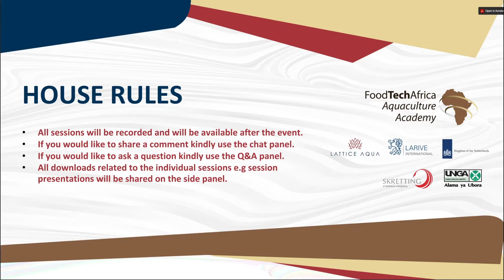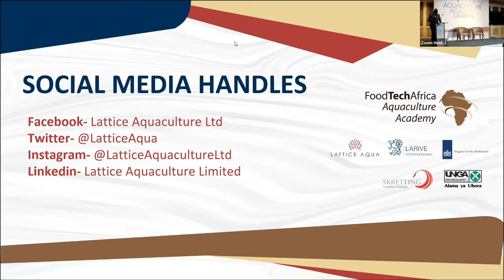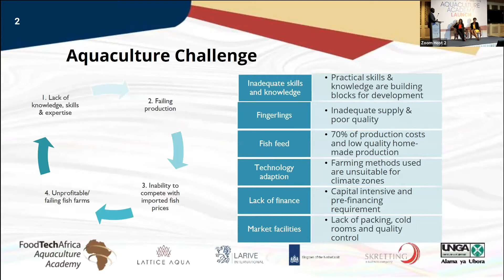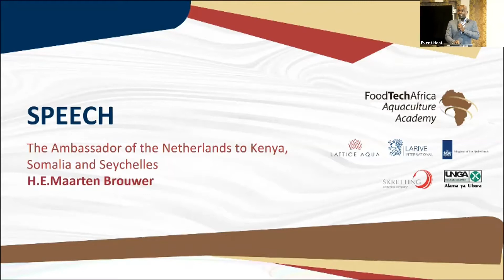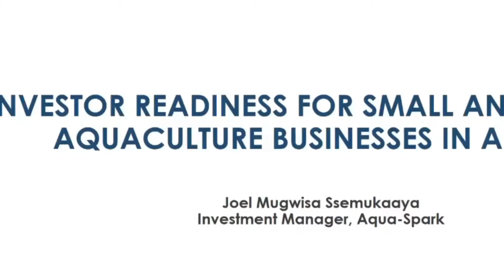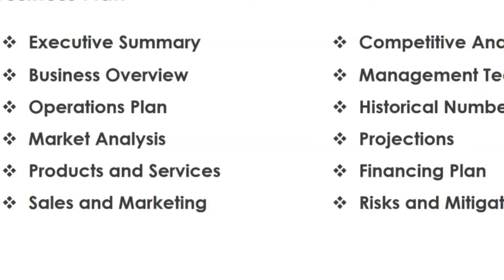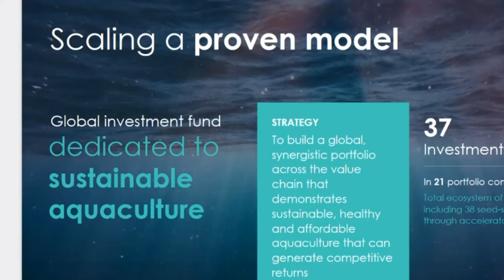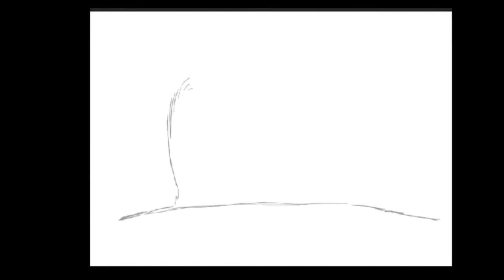Aquaculture Academy launch event 1/2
On Friday 07/05/2021 we celebrated the official opening of the Aquaculture Academy, the first professional & practical training platform for aquaculture in Eastern Africa.

With over 230 digital attendees, the grand finale of the Best Farmer Competition, and the presence of H.E. the Ambassador Maarten Brouwer, the scene was very festive despite the Covid19 restrictions.

"Key to education is ensuring that gained knowledge provides opportunities for life. The Aquaculture Academy enables young people to either start their own business or work for established farms. By working together with the local knowledge institutes, capacity building is supported and long-lasting impact is achieved. After all, 'To invest in youth is to invest in the future of aquaculture'." - Maarten Brouwer (Ambassador of the Netherlands to Kenya, Somalia, & Seychelles)